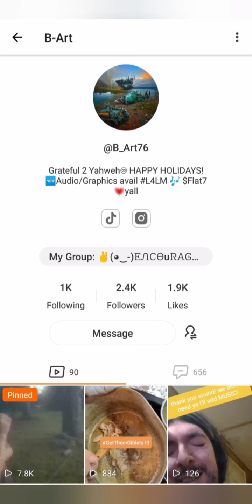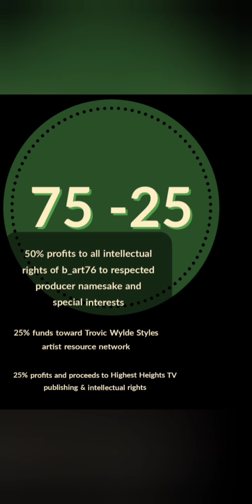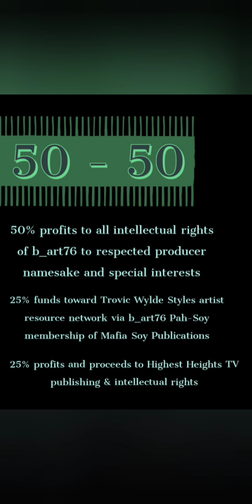🐉 wired owl meets bart sim chip 😎 land of oz 😎 drumpadsguru 🐉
party in sherwoodforest !!!
🐉 wired owl meets bart sim chip 😎 landofoz 😎 drumpadsguru 🐉